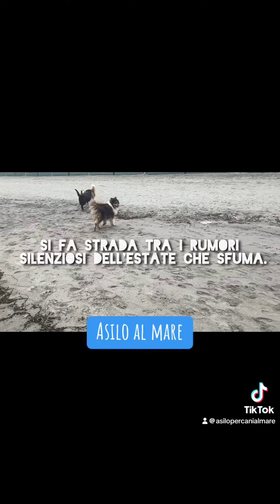🐾 Settembre: libertà e apprendimento sulla spiaggia 🌊 per il nostro gruppo di cani.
Mentre l'estate sfuma nel ricordo, settembre ci regala un ritmo più lento e una promessa di libertà rinnovata, soprattutto per i nostri amici a quattro zampe. Questo video che condividiamo oggi cattura non solo immagini di cani che esplorano la tranquillità di una spiaggia quasi deserta, ma racconta la storia da un punto di vista speciale e toccante: quello dei cani stessi 🐕.

Il mormorio del mare 🌊 e la freschezza della sabbia 🏖️ diventano lo scenario di una narrazione intima e coinvolgente, dove cani di diverse età e razze ritrovano la loro essenza più pura. Attraverso gli occhi dei nostri cani, il video narra di libertà, scoperta e interazione sociale, sottolineando l'importanza del loro benessere emotivo e sociale.

Guardando il video, è facile percepire la gioia palpabile di questi cani mentre corrono liberamente, giocano e comunicano tra loro, sotto la guida attenta e amorevole dell'umano che li accompagna 🧍‍♂️🐾. Questa esperienza è una lezione potente su come dovrebbe essere la vita quotidiana di ogni cane: libera, equilibrata e ricca di opportunità di apprendimento.

Vi invito a guardare questo video non solo come una celebrazione della libertà canina 🐶, ma anche come un esempio di come dovremmo sempre aspirare a comprendere e rispettare le esigenze naturali dei nostri amici animali 🌱.

👉 Guardate il video e lasciatevi ispirare da queste immagini di pura felicità. La libertà è alla base del benessere animale e attraverso una narrazione sensibile e rispettosa, possiamo tutti imparare qualcosa di importante.